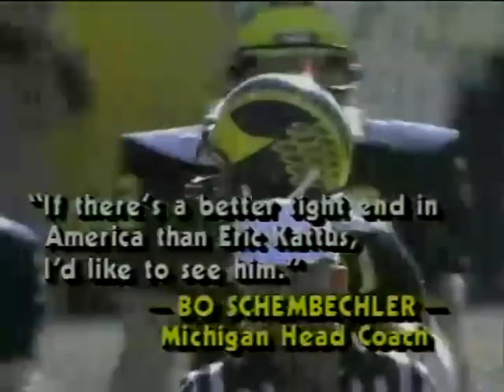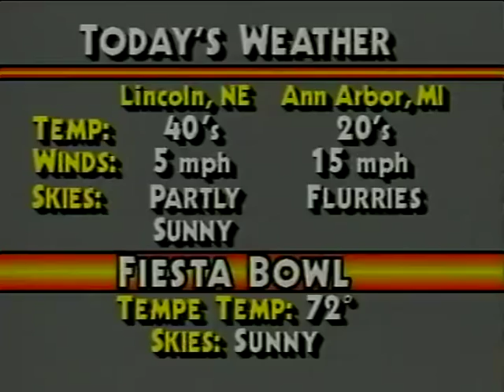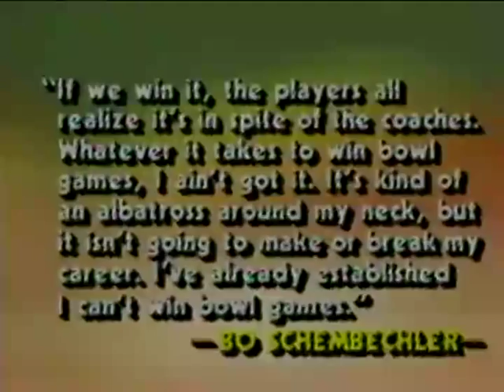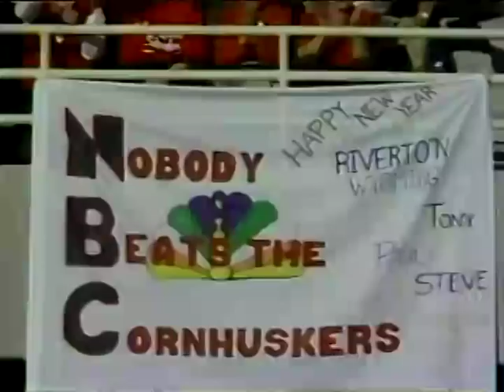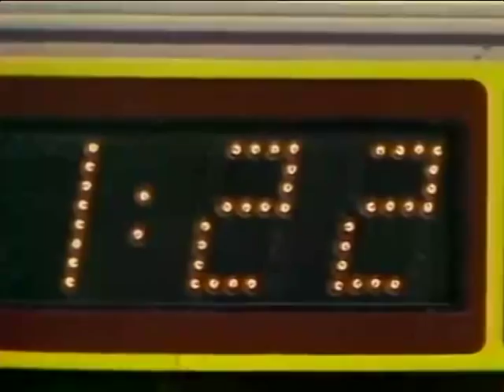1986 Fiesta Bowl #5 Michigan vs. #6 Nebraska